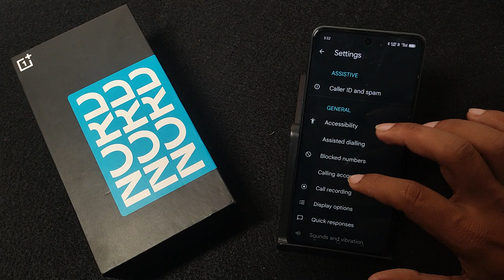How to enable call recording in OnePlus Nord 4 5G || OnePlus me call recording kaise karen